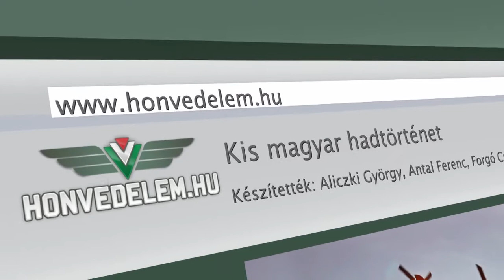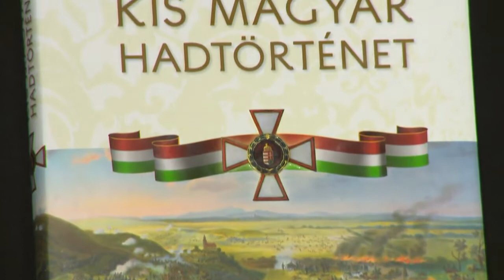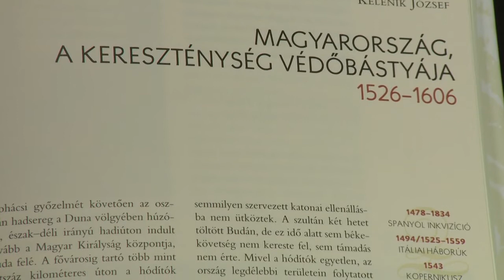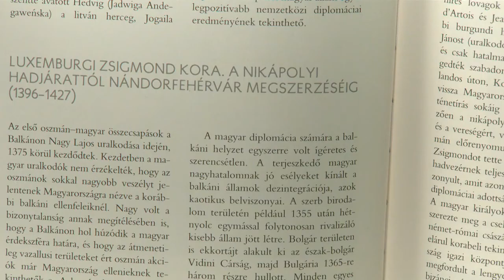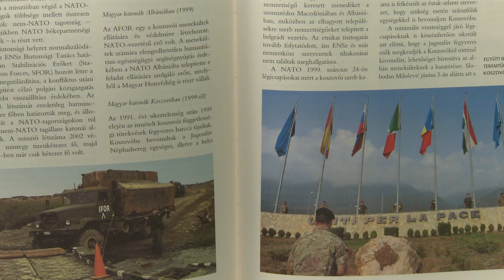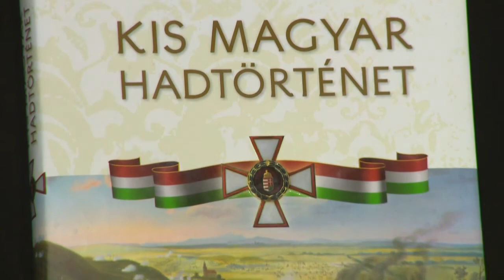Kis magyar hadtörténet